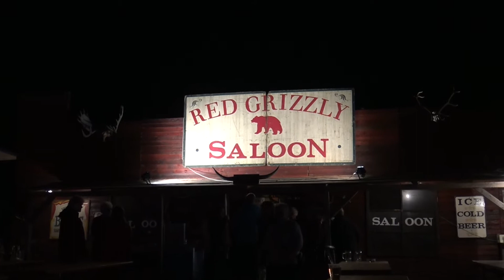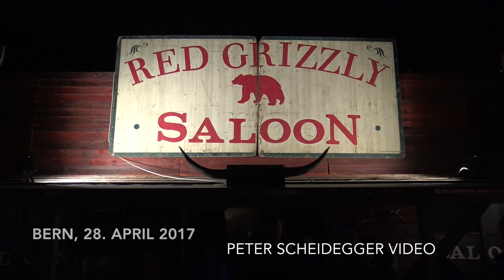Jimy Hofer Band im Red Grizzly BEA Bern 2017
BEA BernEXPO, 28. April 2017 Mit Jimy Hofer & Band im RED GRIZZLY SALOON - "Hofer singt Hofer-Hits" 15 Min.